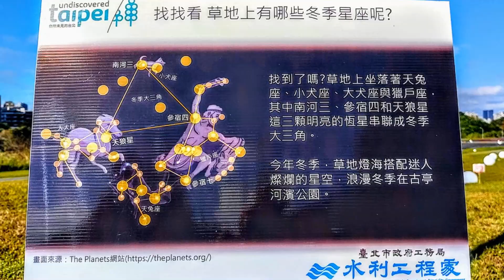古亭河濱公園2023紫爆花海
花海地點古亭河濱公園近永福橋側
古亭花海賞花期即日起至二月中旬
今年數量飆升48萬盆面積增1.3倍
還加碼夜間燈光讓花海日夜間都好拍
延續往年的紫色系列種滿紫色系花種
一串紫石竹紫鳳凰鼠尾草羽葉薰衣草
還有粉紫色矮牽牛及墨西哥鼠尾草等
另加黃色系草花情人菊孔雀草等點綴
有別於去年全紫系花草讓人耳目一新
現場還設有裝置藝術適合駐足拍照
主場地於古亭河濱公園籃球場前方
往西延伸目前成長中春節為最佳期
續行接古亭河濱公園師大路端入口

地點鄰近捷運公館站公車交通便捷
途經自來水博物館穿過永福橋堤防
路平好走廁所方便是最親民的花海
另可由師大路經客家文化主題公園